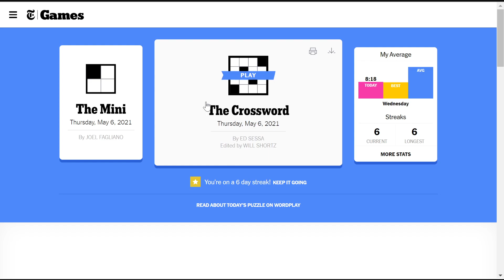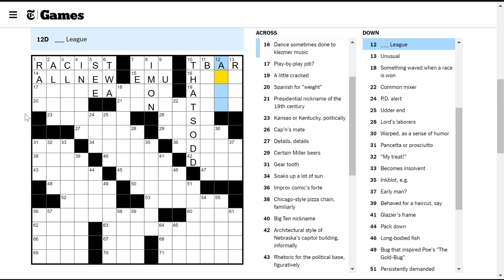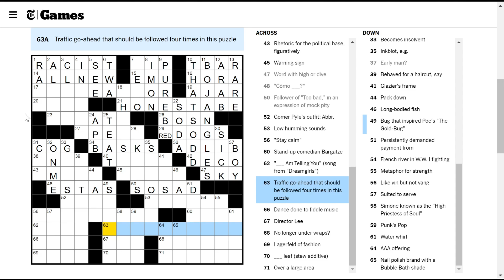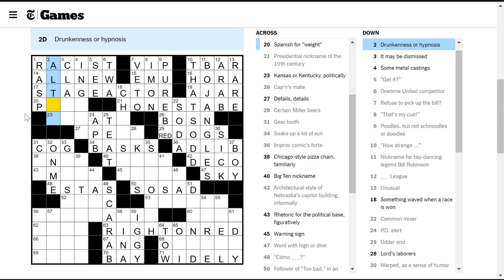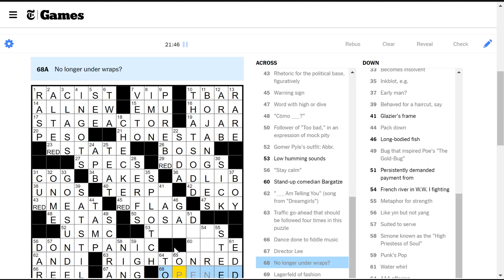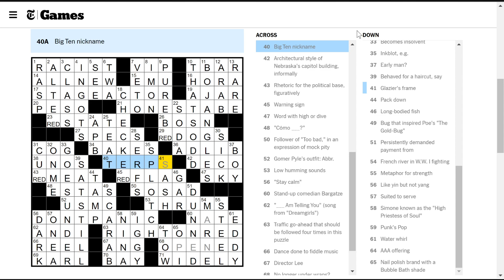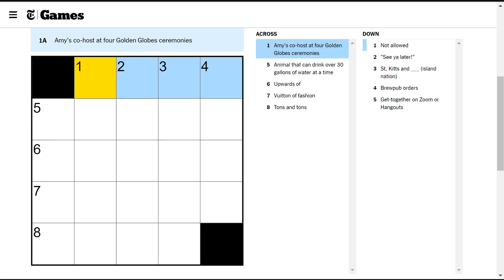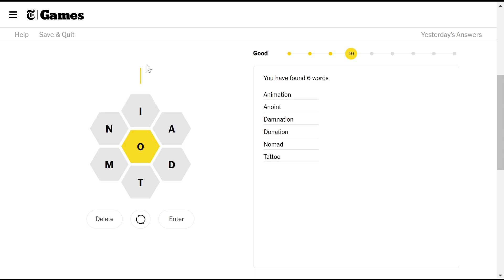Kansas or Kentucky, politically (Thursday crossword)